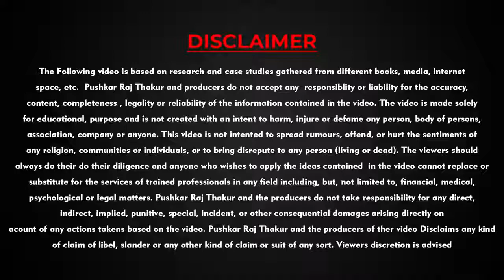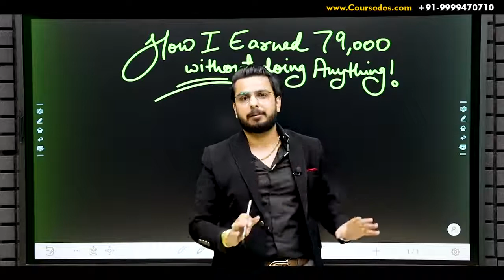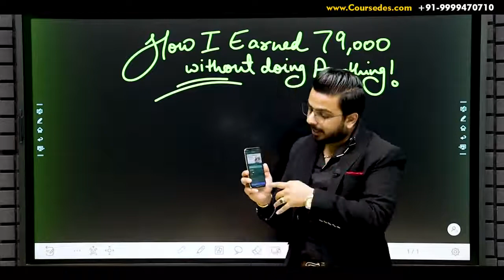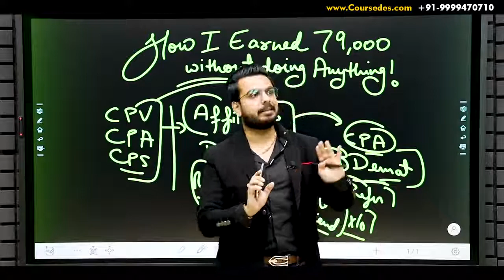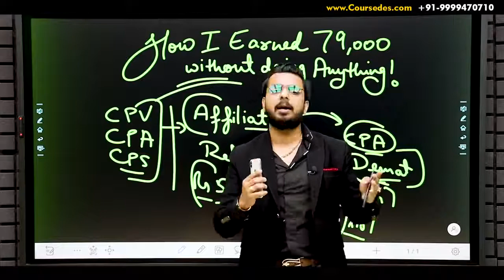Youtube se Paise kaise Kamaye Step by Step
I will show you Youtube se Paise kaise Kamaye Step by Step.

Highlights- YouTube Se Paise Kaise Kamaye 2021

यूट्यूब से हम पैसे कैसे कमा सकते है?

गांव में पैसे कमाने के तरीके

How can I earn fast money

How do I start a YouTube channel